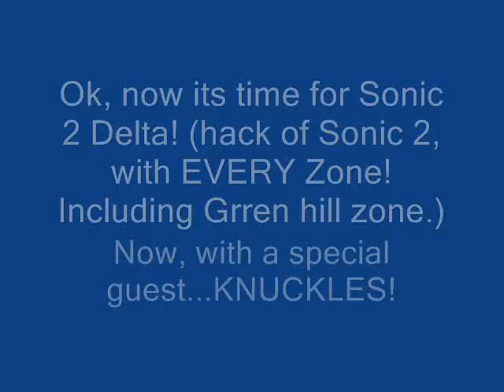Sonic 2 Beta: Hidden Palace (+Complete version of level!)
Used Delta this time!

NOTE: I PLAYED KINDA BAD IN THIS VIDEO, YOU HAVE BEEN WARNED!